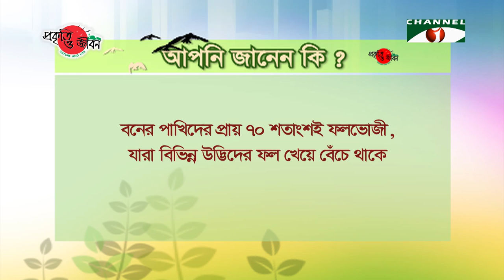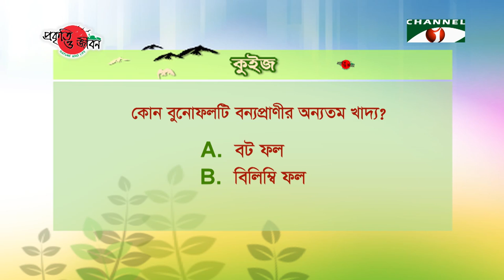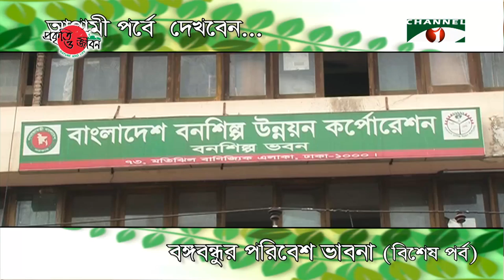Nature and Life - Episode 305 (Wild Fruits & Wildlife)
Innumerable plants are scattered throughout the biodiversity rich Bangladesh.
Most of them are found in the various forests.
Among the wildlife dependent on these flora, various bird and mammal species are prominent.
The presence of various species of plants is essential for the survival of the wildlife.
The fruits from these plants are the prime food source for frugivorous animals.
Likewise, the frugivorous animals play significant role in the plants’ pollination and dispersal of seed.
Wild Fruits in Bangladesh are as bountiful as they are marvelously enchanting.
These fruits have rich diversity in color, scent and taste.
Most of the wild fruits of Bangladesh are found in the forests.
Though some common fruit trees are seen around human habitats, most wild fruits remain in the forests.
These unknown wild fruits are quite delectable to the frugivorous wildlife, though they aren’t edible for humans.
Among the arboreal mammals of Bangladesh Hoolock gibbon, Rhesus monkey and Langur are common.
They usually live in groups.
Mostly they survive on the wild fruits of various trees.
They visit various trees of the forest in search of ripe juicy fruits.
Tempting red Banyan fruits are one of the delicacies for wild animals, though aren’t consumed by humans.
Once they find wild fruits, they hardly move from that spot.
They feed almost throughout the day.
Famous plant of the Sundarbans, Mangrove apple is the favorite food of mammals like Deer.
Herds of Spotted deer are often seen in the Mangrove apple forests for feeding.
Wild fruits are essential diet for the Squirrel and Bats too.
Chaplaish tree is commonly seen in the forests of Bangladesh.
Medium sized Chaplaish is the favorite food of Squirrels.
In daytime, hundreds of Bats rest in the Bamboo thickets or branches of large trees.
From dusk these nocturnal animals forage for wild fruits.
Like mammals, various bird species depend on the wild fruits for their survival.
Banyan fruit and Indian figs are very popular with Asian koel, Parrot, Rufous treepie and Green pigeon.
Clusters of round fruits grow on the trunk and branches of these trees.
So, daylong flocks of birds gather in these trees.
Their chirpings make the forest sonorous.
Common hill myna and Hornbill are also among the forest birds.
Common hill mynas gather in flocks in the wild fruit trees.
Usually they live in the large trees of the hill forests.
Yellow colored Hornbill, with its long curved beak, also survives by feeding on wild fruits.
Bulbul and Barbets are prominent among the small to medium sized frugivorous birds.
Their diet consists of small wild fruits.
They feed on wild fruits sitting on branches of the shrubs and bushes.
They spend their busy day in flocks foraging for feeding.
After eating or if frightened take off in flock too.
Wild fruits play multidimensional roles in our nature.
Frugivorous wildlife depend on these fruits for survival.
Some wild fruits also bear many medicinal qualities.
But due to the decline of these fruit trees in forests, floral diversity is decreasing and wildlife are facing food shortage.
Lack of food often brings wildlife to human habitat, which threatens their lives.
Forest conservation can ensure increased number of fruit trees and adequate food source for birds and other animals.
 Conserving forests, by preventing arbitrary tree felling, we have to preserve the diversity of the wild fruits.
Only then our biodiversity will remain healthy.